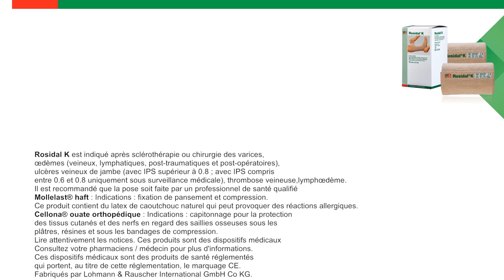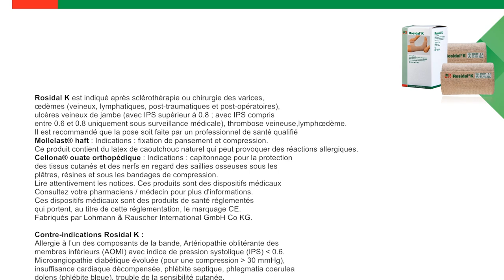Rosidal® K (FR)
To achieve the desired treatment outcome, bandages are required to be elastic and exert pressure at the same time. The Rosidal® K Short Stretch Bandage offers powerful compression but is also a short stretch textile-elastic bandage. It is used to provide powerful compression of the limbs in phlebology. This bandage is also used to treat acute and chronic lymphoedema and to provide support and pressure relief in traumatology and sports medicine.